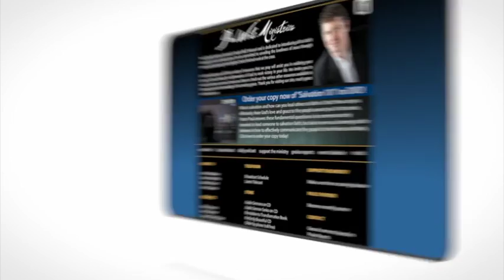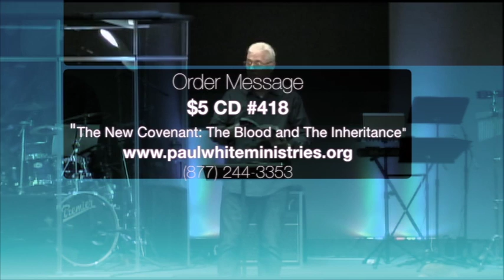The New Covenant: The Blood and The Inheritance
Pastor Rick White teaches "The New Covenant: The Blood and The Inheritance".